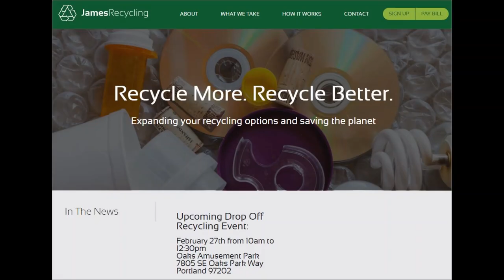How To Recycle Tennis Balls & Tennis Trash And Save Money!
Tennis balls are so bad for the environment.  Please check this video and website out for more information on how to continue using your tennis balls and recycling them after they are done!